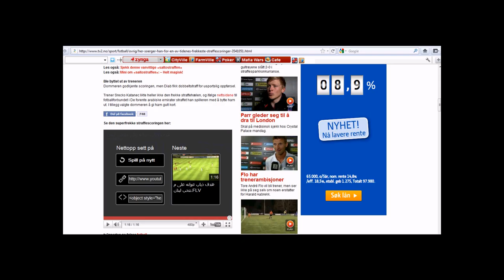Awana Diab takes a penalty with his heal! SICK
Awana Diab takes a sick penalty with his heal and scores the 6-2 goal! AWESOME